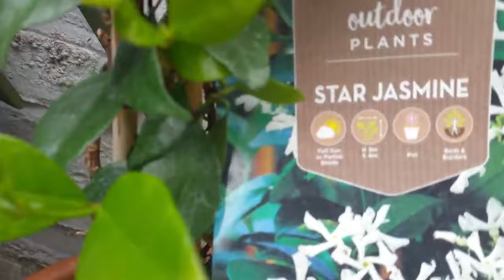naga chilli dorset naga tour around my garden growing naga chilli tomato pear apple bangla lau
naga chilli dorset naga tour around my garden growing naga chilli tomato pear apple bangla lau dughi danga poy sag aloo